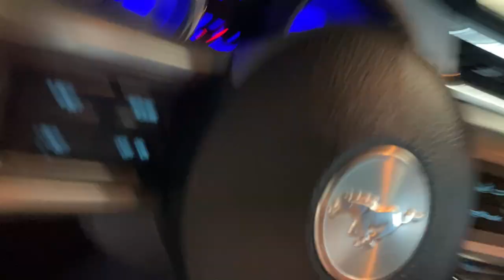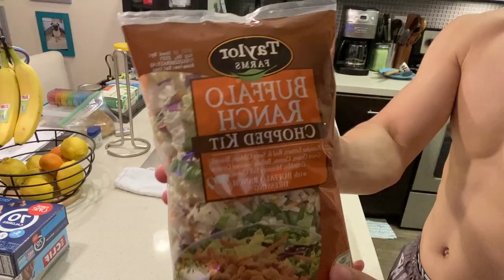dance advice with subscribers! 😰 | dog-sitting in oakland vlog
Dog sitting in Oakland for a few days. Skip to 6:13 for Ask Me Anything Section!

0:00-6:12 : Dog Sitting, Groceries, & Gym!
6:12-7:34 : "When you have dance ideas floating around in your head but can't work on them"
7:35-8:53 : "What do you do when you get creative burnout?"
8:54-9:56 : "You seem to be well versed in dance history"
9:57-11:45 : "Tips on choreographing simple and catchy choreography?"
11:46-15:38 : "Advice for new/aspiring dancers"